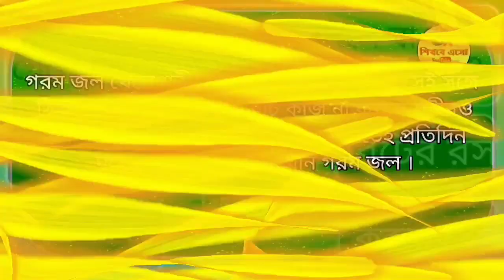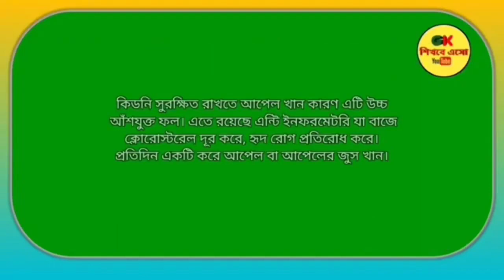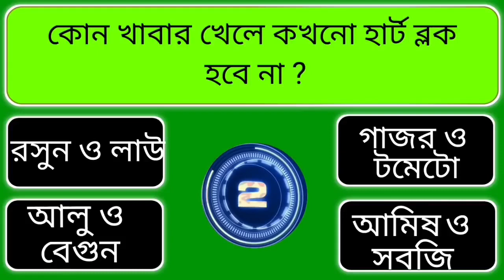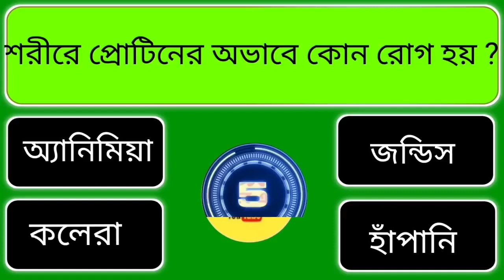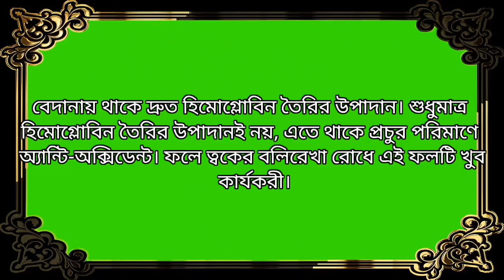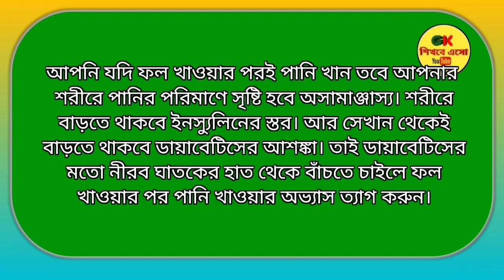কোন ফল নিয়মিত খেলে ত্বকে বয়সের ছাপ পড়বে না/Bangla Gk/Bangla Quiz/Bengali gk/GK শিখবে এসো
আজকের ভিডিওর প্রশ্ন:
১.ঘুমাতে যাওয়ার আগে কি খেলে কোনদিনও ঘুমের মধ্যে হার্ট অ্যাটাক হবে না !
২. কিসের তেল হাঁটুতে লাগালে হাঁটুর ব্যাথা দ্রুত সেরে যায় ?
৩. অতিরিক্ত তেলে ভাজা খাবার খেলে কোন রোগ হয় ?
৪. হঠাৎ করে প্রেসার বেড়ে গেলে বা কমে গেলে কি খেলে দ্রুত সুস্থ হওয়া যায় ?
৫. কোন দেশ ২০১১ সালে স্বাধীনতা লাভ করেছে ?
৬. কোন সবজি খেলে শরীরের আয়রনের ঘাটতি পূরণ করে ?
৭. কি খেলে মেরুদন্ডের ব্যাথা দ্রুত দূর হয় !
৮. নিয়মিত কাঁচা পেঁয়াজ খেলে কোন রোগের উপশম হয় ?
৯. কখন চা পান করলে কোন বড় রোগ শরীরে ঘেষতে পারবে না ?
১০. কোন দেশে মানুষ মরে গেলে স্বপনকে খেতে দেওয়া হয় ?
১১. কোন ফল খেলে কিডনি ভালো থাকে !
১২. কোন খাবার খেলে কখনো হার্ট ব্লক হবে না ?
১৩. কোন পাতা চিবালে মুখের দুর্গন্ধ দূর হয় ?
১৪. চিকেন ঠিকমতো রান্না না করে খেলে কি হয় ?
১৫. ভাত খাওয়ার পর কি খেলে খাবার দেরিতে হজম হয় ?
১৬. কোন খাবার বেশি খেলে হার্ট অ্যাটাক হয়?
১৭. কোন দেশে কেউ অপরাধ করলে তার তিন পুরুষ শাস্তি পায় ?
১৮. সকালে খালি পেটে কি খেলে এসিডিটি চিরতরে দূর হয় ?
১৯. শরীরে প্রোটিনের অভাবে কোন রোগ হয় ?
২০. কোন দেশকে মুক্তার দেশ বলা হয় ?
২১. কোন ফল নিয়মিত খেলে ত্বকে বয়সের ছাপ পড়বে না ?
২২. ফল খাওয়ার পর পানি পান করলে কোন রোগ হয় ?
২৩. কোন ফলকে অমৃত ফল বলা হয় ?